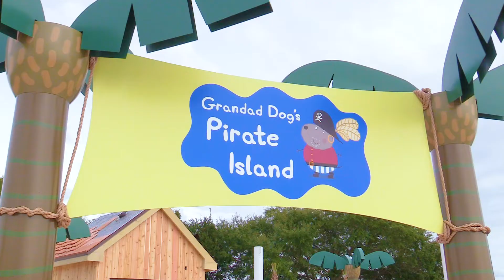Peppa Pig Theme Park Reveals New Accessible Ride Vehicle and to Open as Certified Autism Center!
The World’s First Peppa Pig Theme Park will open as a Certified Autism Center when the park debuts on February 24, 2022. The new park shared recently with media this commitment along with a reveal of its newly designed ride vehicle, which allows for increased accessibility for children with wheelchairs